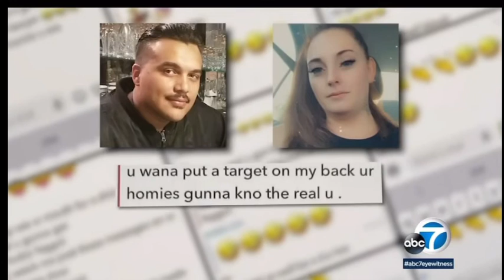Karina Castano the California beheaded by boyfriend, was going to reveal his hidden secrets